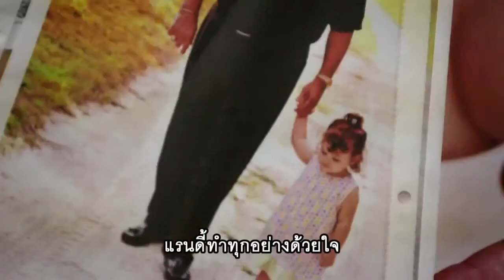ประวัติผู้ก่อตั้งบริษัท Jeunesse Global